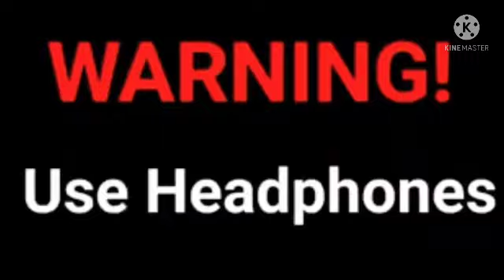BGMI.exe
#.EXE
FUNNY CLIP